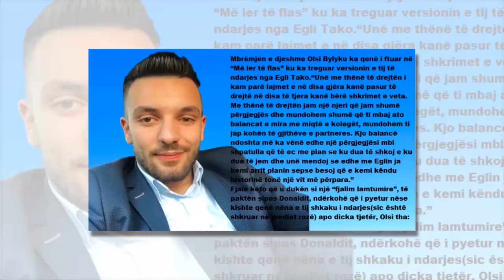Olsi Bylyku flet për ndarjen nga Egli Tako: Asnjërit nga ne nuk i duhet prania e njëri-tjetrit